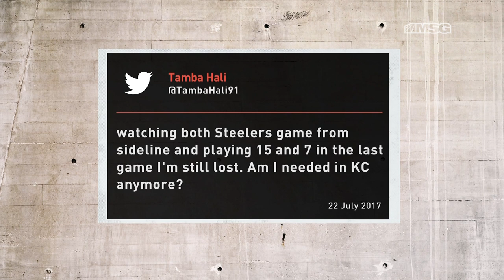Kansas City Chiefs Linebacker Tamba Hali Melts Down on Twitter | People Talking Sports*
Tamba Hali, linebacker for the Kansas City Chiefs, had an interesting set of tweets recently. The People Talking Sports* panel discusses what might have possessed him to go off on social media.